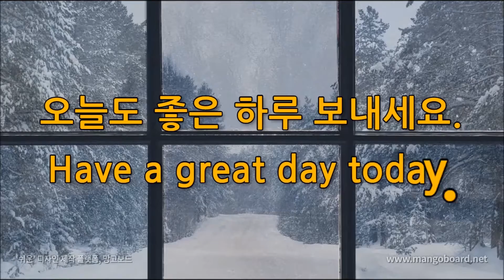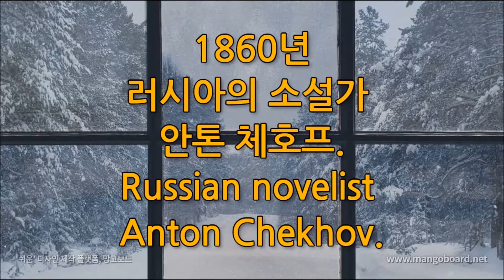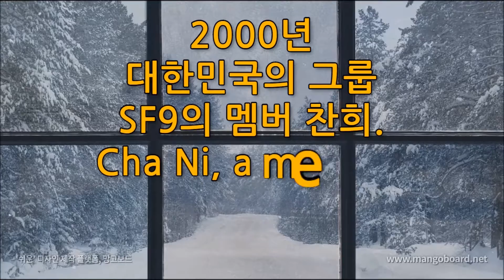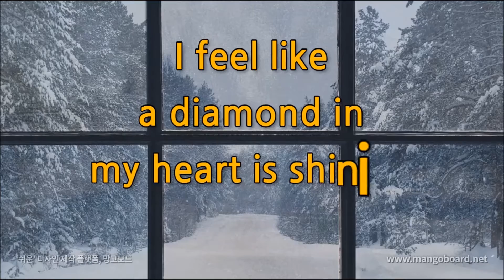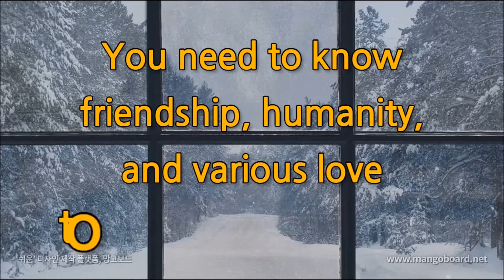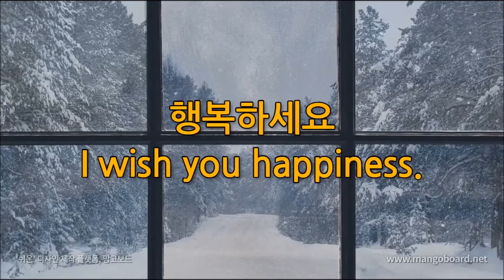오늘은? 1월17일 하와이왕국전복, 고베대지진, 이영하, 이문세, 오바마, 송강호, 김정태, 최성원의 생일 (Meet today's and birthdays in history.)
역사속의 오늘 2020년 1월 17일(January 17)

Meet today's and birthdays in history.

사건(Incident), 탄생(Births), 탄생화(Birth flower), 꽃점(The fortune of flowers), 기념일(A festive occasion), 생일 등 어떤것이 있는지 위키백과와 사람인닷컴을 통해 알아보았다.

음악 : At The Game Max McFerren
자료출처 : 위키백과, 사람인닷컴

오늘 생일이신 분 축하드립니다.
Congratulations to your birthday.